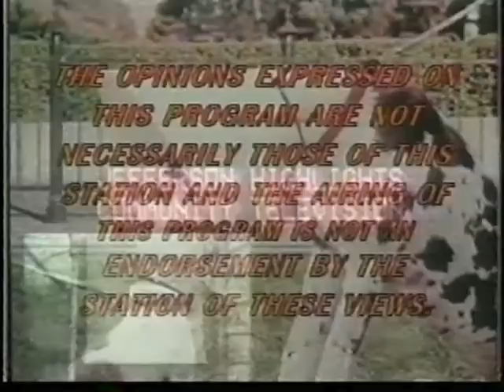Mid Atlanta Great Dane Rescue League